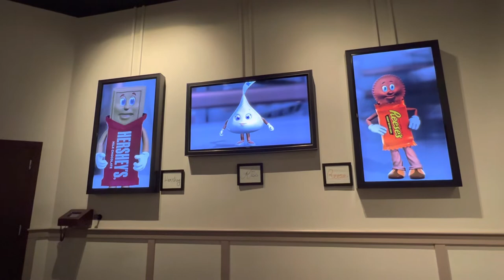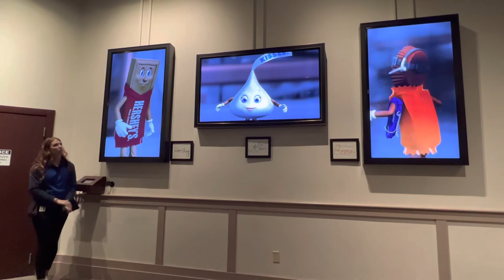Hershey Great Chocolate Factory Mystery pre-show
Enjoy the Hershey Great Chocolate Factory Mystery pre-show.

This amazing show is no longer operating at Hershey’s Chocolate World at Hershey PA. This popular 3D show closed on September 30, 2022.